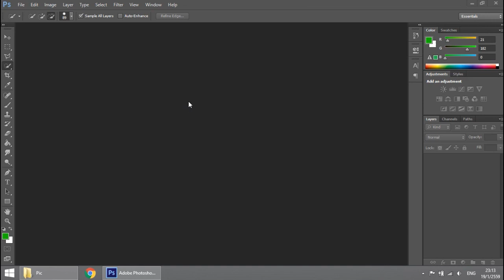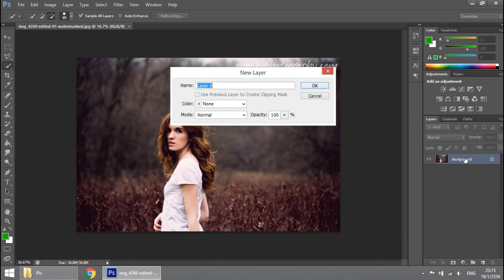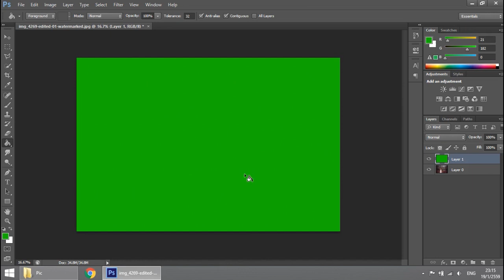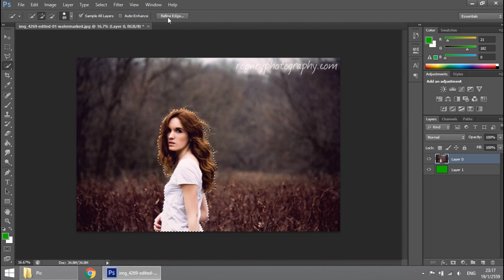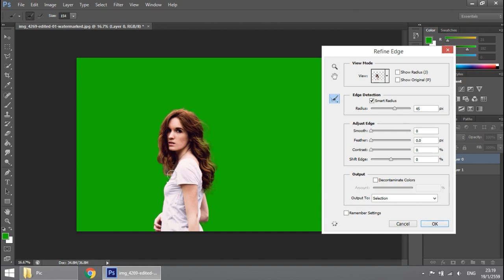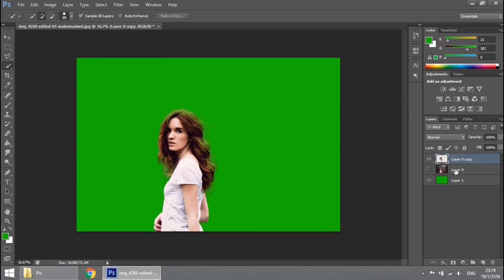การลบพื้นหลังแบบเนียนๆ Adobe Photoshop CS6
ลิงค์สำหรับรูปภาพที่ใช้ในการสอน

กด ติดตาม เพิ่มรับข้อมูลข่าวสารด้วยครับ